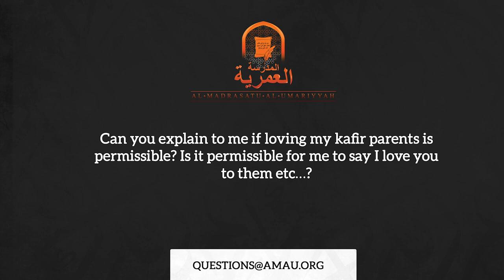Am I Allowed to Love My Non-Muslim Parents? || AMAU Q&A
BarakAllahu feekum.